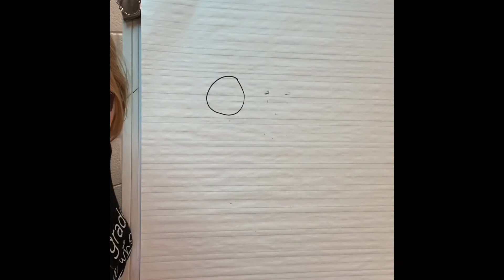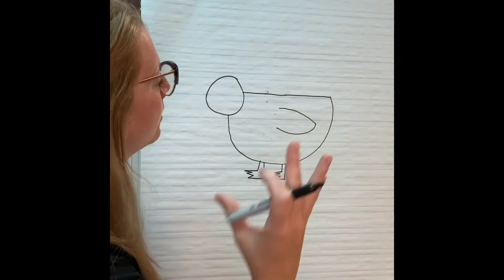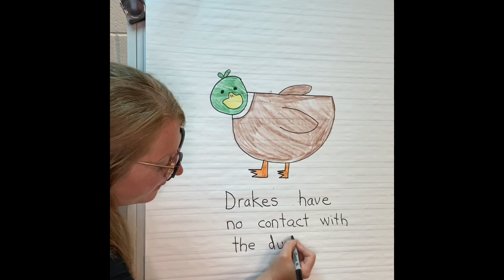Mallard duck directed drawing